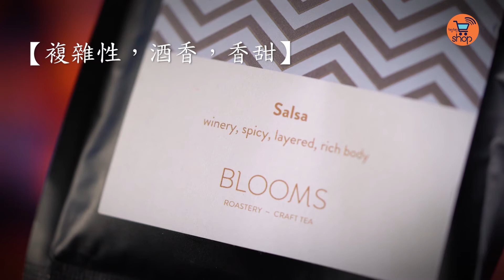獨家限量/陳豪咖啡perfect池BLOOMS X LOVERAMICS沖煮禮盒/父親節必買禮物/bigbigshop著數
【獨家獻禮❤️️陳豪咖啡禮盒perfect池👍】陳豪咖啡BLOOMSX LOVERAMICS沖煮組合禮盒😍-bigbigsho獨家限量父親節禮物必買🎁
咖啡迷有福啦👏！咖啡王子陳豪喺big big shop邀你品味咖啡共度美好時光😆！絕世型爸Moses用為人父嘅真心💖和寵愛🤗烘焙沖煮出優質香濃醇厚嘅靚啡☕️，喺big big shop推出獨家禮盒~傾情獻上多層次新鮮極品濾掛式咖啡包😋，並聯同國際知名陶瓷品牌LOVERAMICS嘅專業高級分享壺和咖啡杯，盡展咖啡之迷人香美♨️。恰逢父親節，買來沖俾Daddy，用美味與品位共享溫馨與深愛吧😘！
父親節必買獨家限量禮物，快上big big shop同朕check下陳豪咖啡幾perfect池~